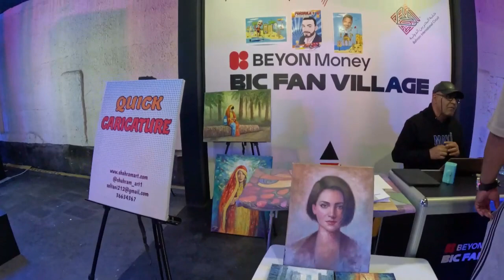THE PREVIEW OF FORMULA 1 EVENT IN BAHRAIN 2024.